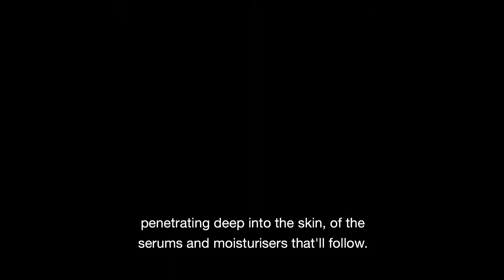Glam Guru Ep 326 Imke Pretorius - Skin Care